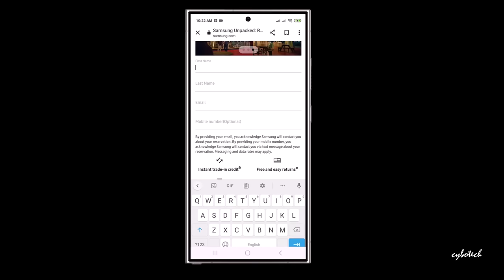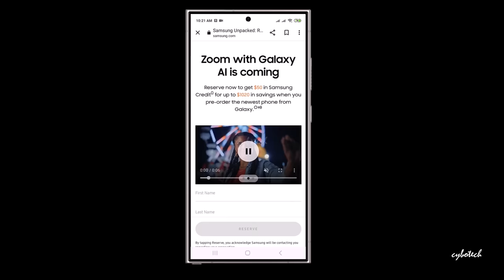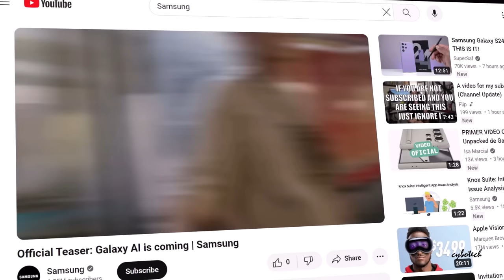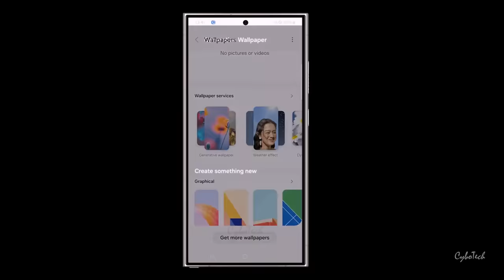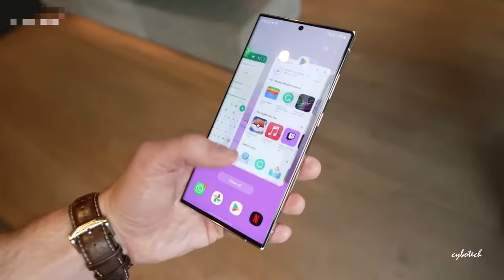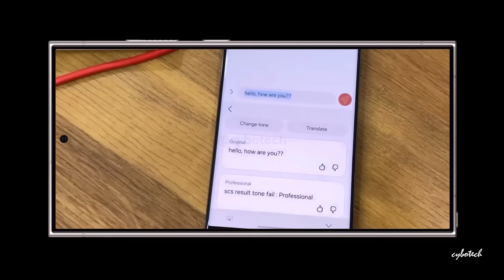Samsung Galaxy S24 Ultra - YES YES YES!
The Galaxy S24 series is set to be unveiled by Samsung on January 17 in San Jose, California. If you're interested in getting the phone, you can sign up for it online. While the official prices are still unknown, a report from Korea has supposedly revealed the expected costs for the Galaxy S24, Galaxy S24+, and Galaxy S24 Ultra in Samsung's home country.

PEACE!!